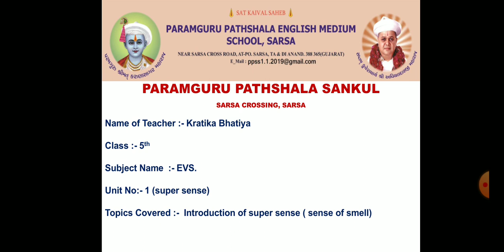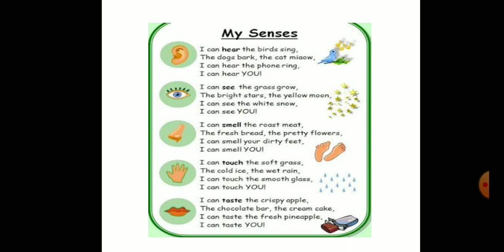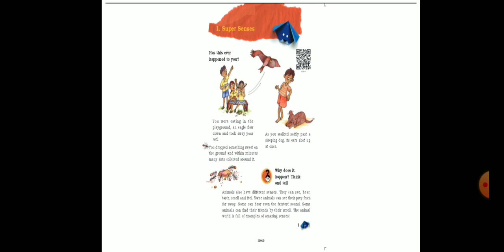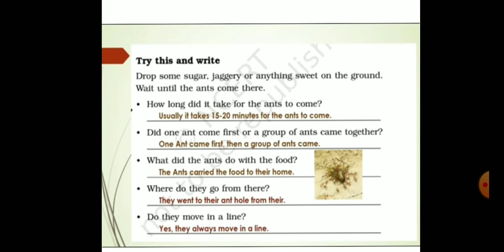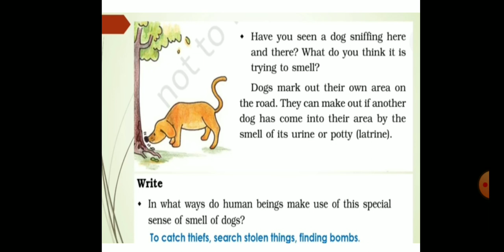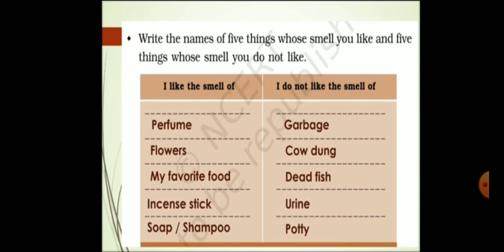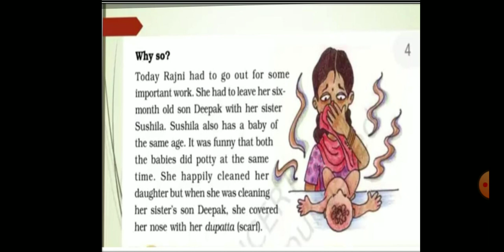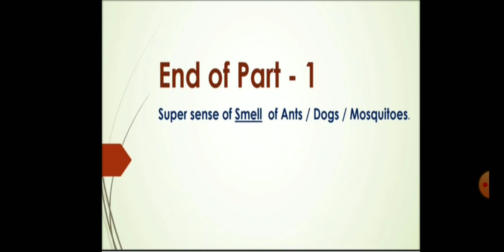Unit 1 Super sense